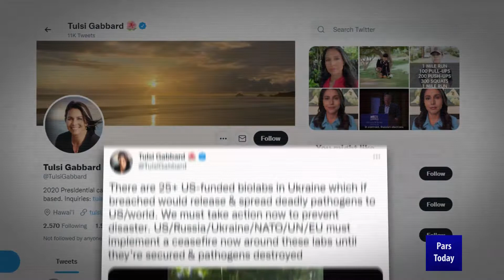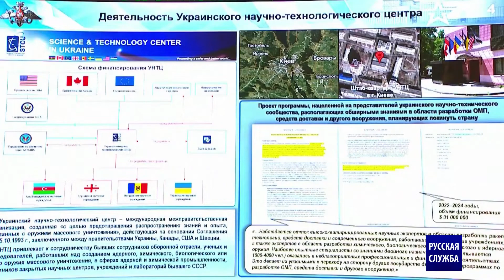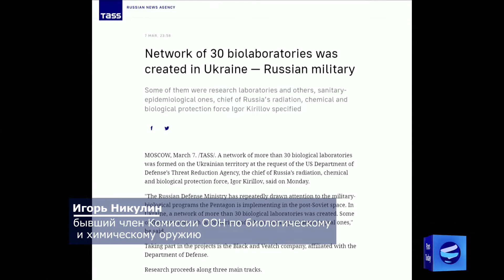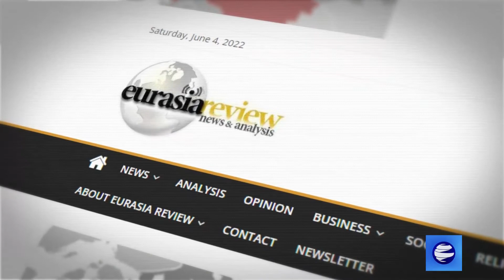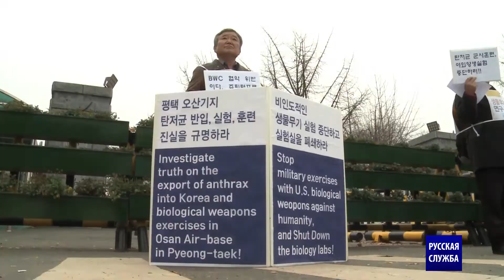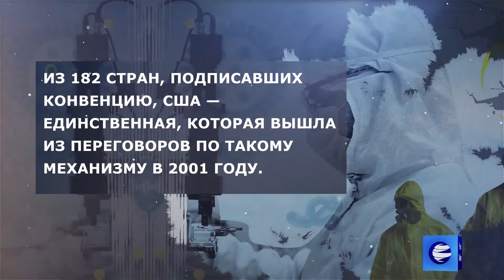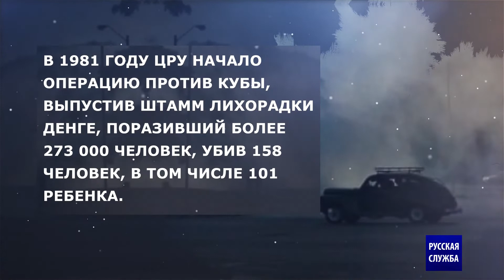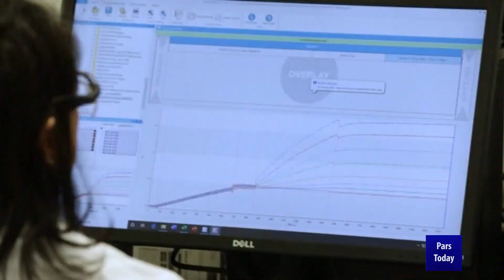Биологические лаборатории США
Недавнее сообщение России о финансируемых США биолабораториях в Украине и других странах вызвало беспокойство во всем мире.

В период с 2014 по 2021 год неучтенные флаконы, содержащие вирус, неоднократно обнаруживались в лабораториях Управления по санитарному надзору за качеством пищевых продуктов и медикаментов США, Медицинского научно-исследовательского института инфекционных заболеваний армии США в Мэриленде и Центра исследований вакцин в Пенсильвании.